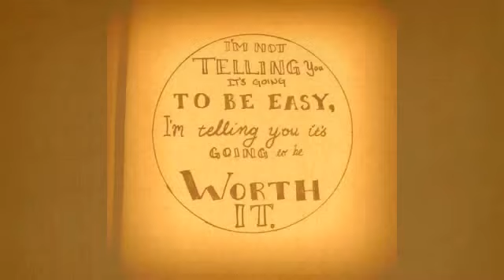OMG! I FOUND THE DRESS!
OMG GUYS!
I found the dress I'm wearing to that wedding I told you about.
I can't even believe how thin I look in it- IT'S totally freaking me out because I am still weighing just under 200 pounds. This is a miracle dress- that's all I can say :)
See you tomorrow for weigh in!